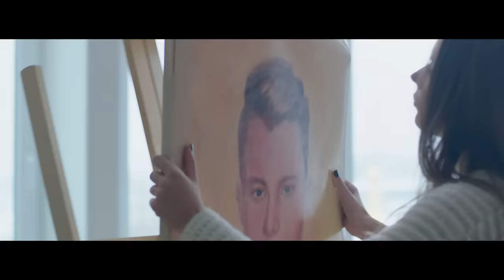Френды & Саша Спилберг - Всегда Буду С Тобой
Автор музыки и слов, режиссер - Алексей Воробьев

Продюссер - Луиза Бекова
Художник-постановщик - Артем Купина